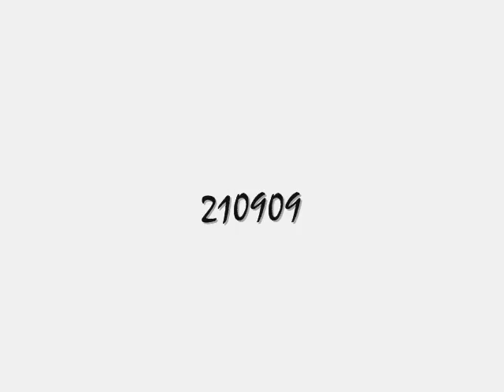St John's Island